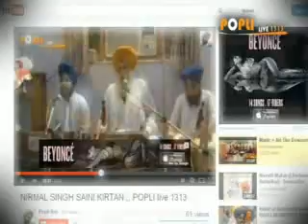BHAI KASHMIR SINGH JI, INDORE ..TEAM POPLI LIVE.ASIA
Team poplilive.asia presents "BHAI KASHMIR SINGH JI"